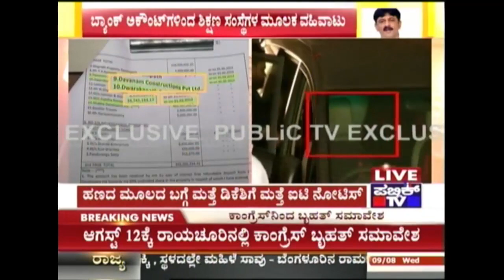D.K.Shivakumar To Appear Before IT Department For Inquiry Tomorrow